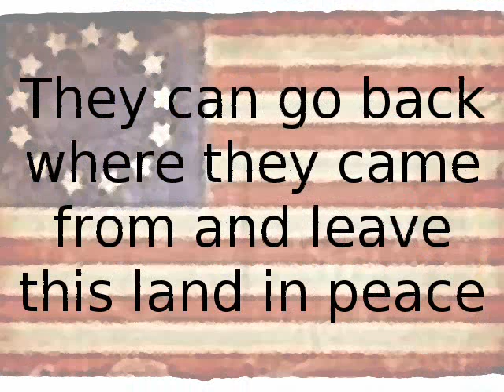Stop Building at Ground Zero? Why not...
So you want to be against building at ground zero, do you?

If you can't tell, this is about the genocide that took place against the Natives of this land, and parodying (in a way) the "stop the mosque at ground zero" movement that's happening. If you want to stop building at ground zero, why not take this to the logical conclusion. Give the land back to the ones it was taken from.